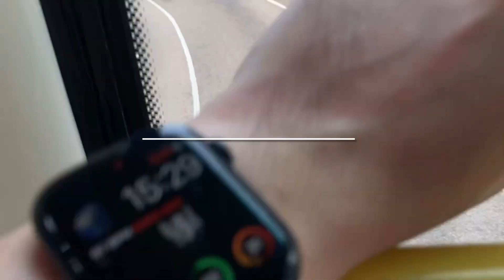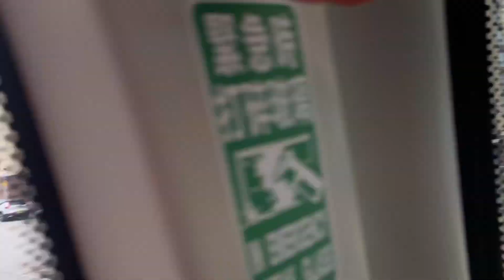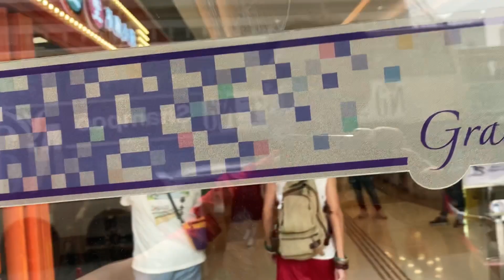巴士路線評價：九巴85X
馬鞍山市中心往來紅磡碼頭

屯馬線出現，預料會受大影響
那應該要再點樣分工？